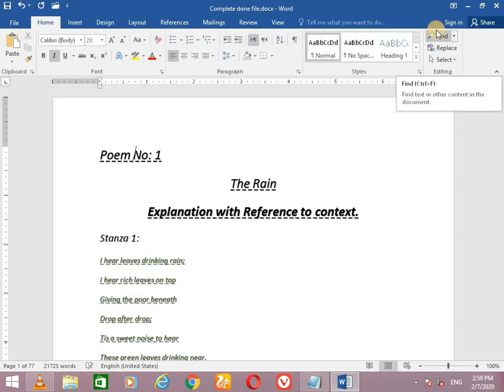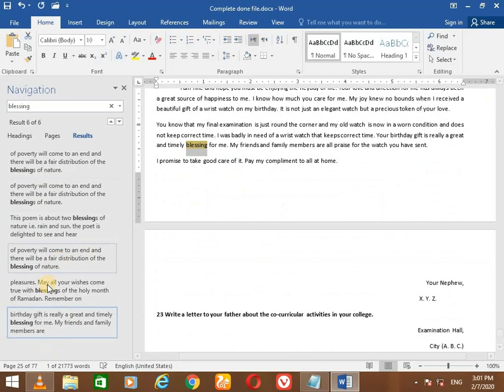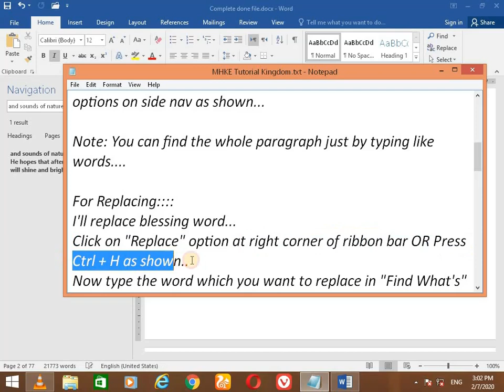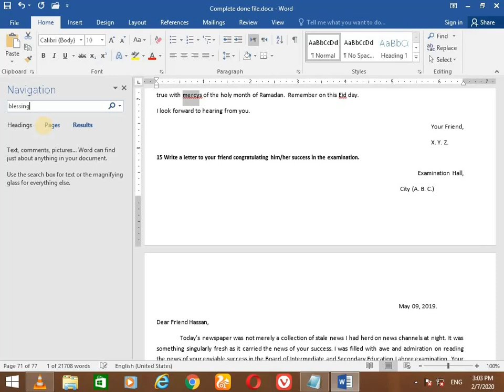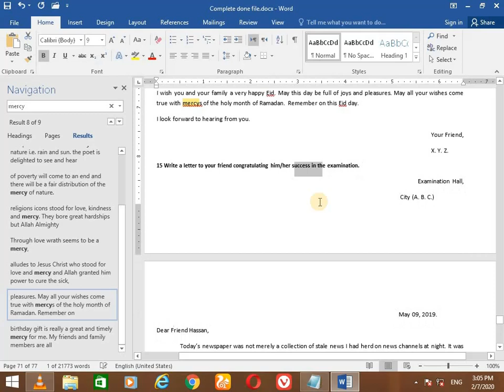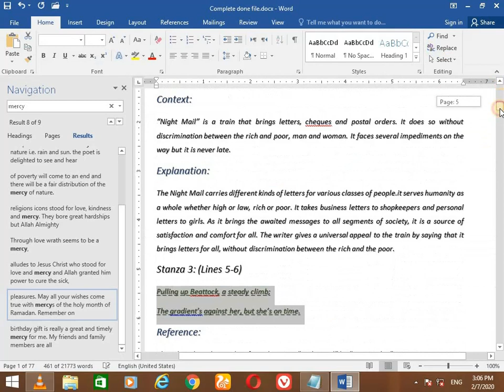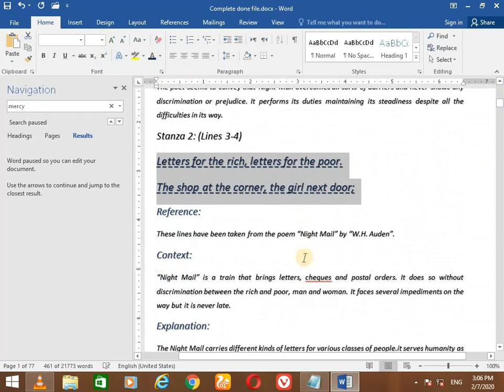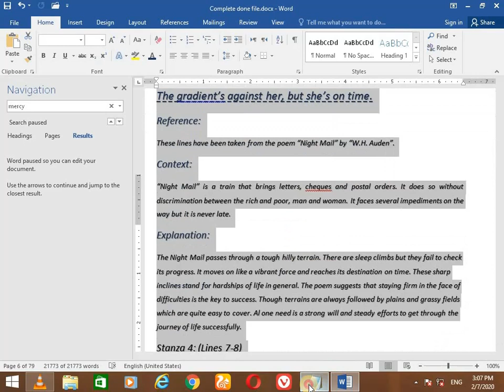Lesson 4 Find, Replace, Select text in MS Word 2016